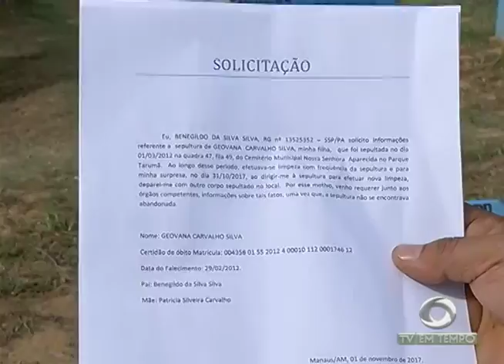Mulher é assassinada à facadas pelo primo na zona leste de Manaus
01º BLOCO JORNAL 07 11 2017 - Mulher é assassinada à facadas pelo primo na zona leste de Manaus